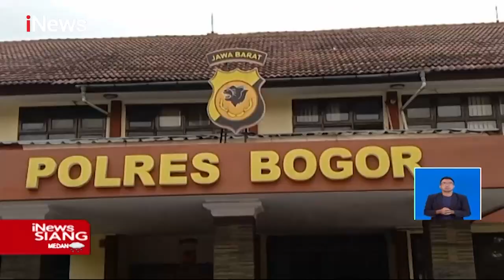Pria di Bogor Rundung Bocah, Aksinya Viral di Media Sosial - iNews Siang 23/04